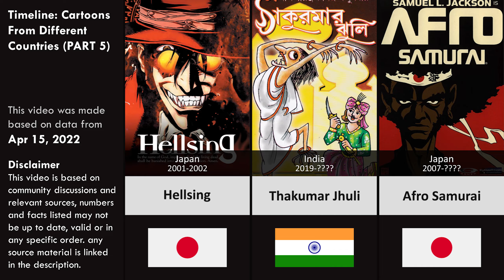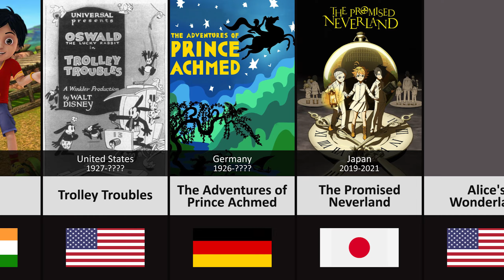Timeline: Cartoons From Different Countries (PART 5)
Cartoons have always been a major source of entertainment, inspiration and attraction for the kids. Nowadays, things have totally changed as we usually see kids of today’s generation are always on the phone or are generally busy with their social media and Netflix.